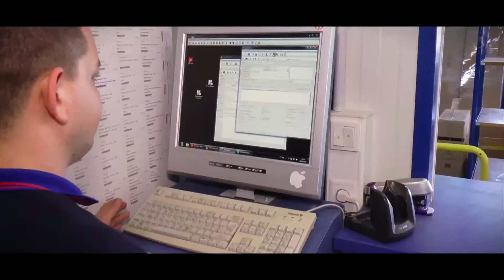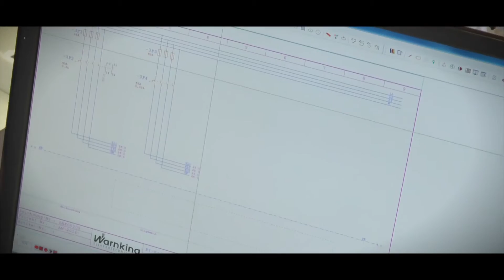Warnking | Die Elektriker